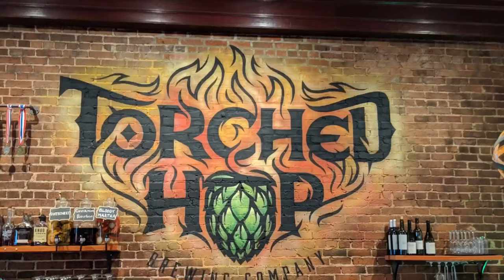Oskar Blues Brewery Death By King Cake Ale tasting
Heavy Metal Beer Club tastes Oskar Blues Brewery Death By King Cake Ale

Ale with vanilla, cinnamon, nutmeg, cacao nibs, orange peel and pecans. 6.5% ABV.